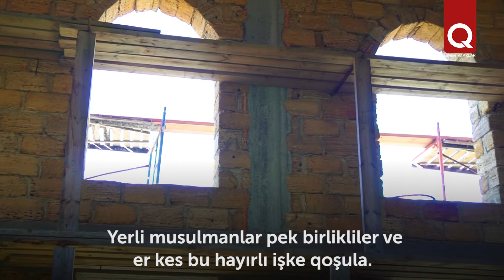Albat köyündeki cami yardımğa muhtac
Bağçasaray rayonınıñ Albat köyünde qurulmaqta olğan cami qurucılığına 300 biñ ruble zarur. Qış kelmezden evel pencerelerni qoyıp yetiştirmek içün Musulman cemiyeti dindaşlarğa yardım sorap muracaatta buluna. Köydeki cami  namazğa kelgenlerni sığdırıp olamay. Yañı eki qatlı cami 300 kişige qararlaştırıla.